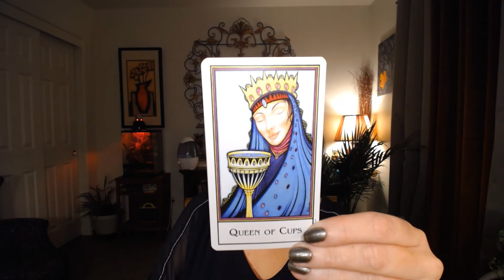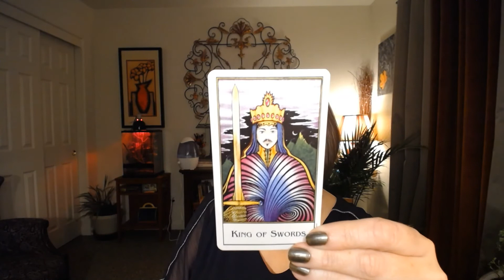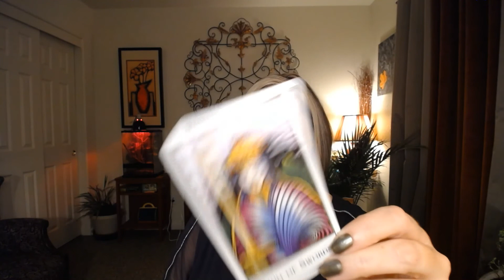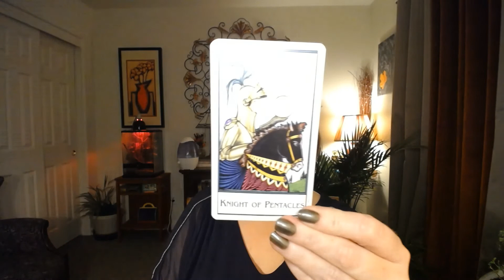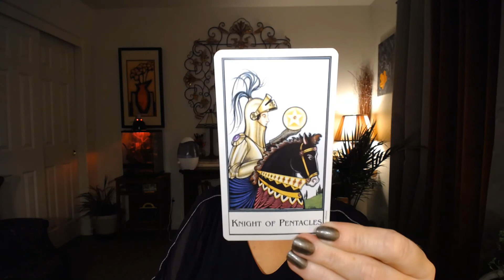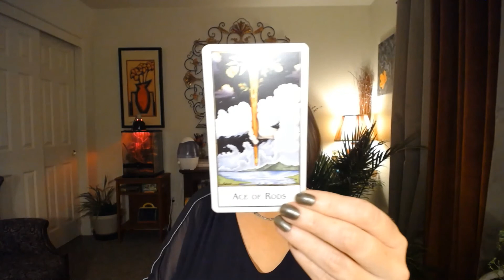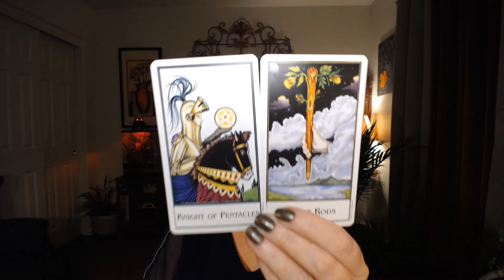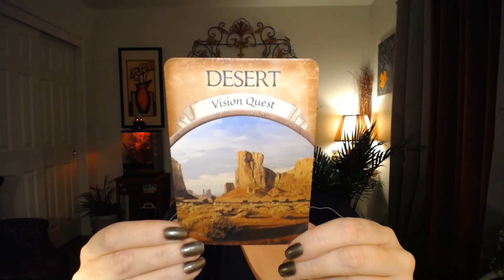Capricorn January 2020 General Monthly Tarot Forcast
Bonus Intro: What to Expect in the Year 2020